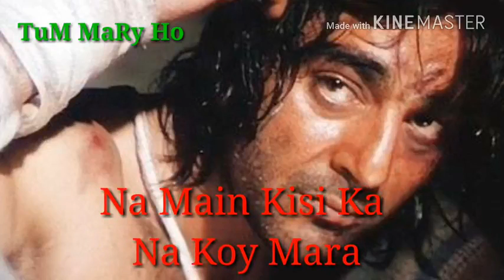ch.zulqarnain tik tok videos kanwal Aftab tik tok videos best viral videos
ch.zulqarnain tik tok videos kanwal Aftab tik tok videos best viral videosMusic in this video

ch.zulqarnain tik tok videos kanwal Aftab tik tok videos best viral video

KANWAL. 135

Listen ad-free with YouTube Premium
Song
Mujhse Dosti Karoge
Artist
Asha Bhosle, Alka Yagnik, Udit Narayan
Album
Mujhse Dosti Karoge
yrfmusic (on behalf of Yash Raj Films Pvt. Ltd.); YRF Publishing, BMI - Broadcast Music Inc., and 14 Music Rights Societies
Song
Hymn to the Sea
Artist
James Horner
Writers
James Horner
SME (on behalf of Sony Classical); UNIAO BRASILEIRA DE EDITORAS DE MUSICA - UBEM, LatinAutorPerf, LatinAutor - SonyATV, SOLAR Music Rights Management, Sony ATV Publishing, CMRRA, EMI Music Publishing, and 13 Music Rights Societies
Song
CHAKKWEIN SUIT
Artist
Kulwinder Billa
Album
CHAKKWEIN SUIT
Song
2008 - Keya Mohammad
Artist
Nadeem Sarwar, Ali Shanawar, Ali Jee
Audiam (Label); Audiam (Publishing), and 2 Music Rights Societies
Song
Ucha Lamba Kad
Artist
Anand Raj Anand, Chorus
Album
Welcome
Times Music India (on behalf of Base Industries Group Pvt. Ltd.); BMI - Broadcast Music Inc., The Royalty Network (Publishing), and 8 Music Rights Societies
Song
Bahara
Artist
Vishal & Shekhar, Shreya Ghoshal, Sona Mohapatra
SME (on behalf of Sony Music Entertainment India Pvt. Ltd.); SOLAR Music Rights Management, ASCAP, LatinAutorPerf, LatinAutor - SonyATV, SMEIndia_Pub, UNIAO BRASILEIRA DE EDITORAS DE MUSICA - UBEM, Sony ATV Publishing, CMRRA, BMI - Broadcast Music Inc., and 6 Music Rights Societies